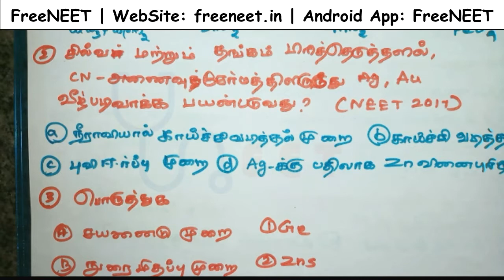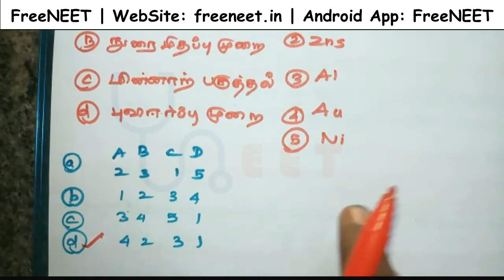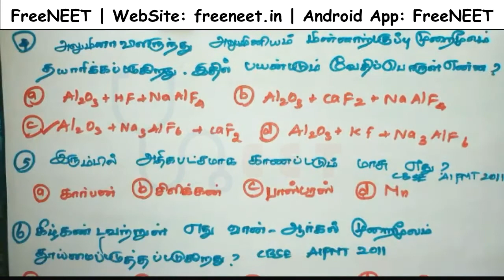NEET | தாதுக்களை பிரித்தெடுத்தல் - 10 வருட தேர்வு வினாக்கள் விளக்கத்துடன்